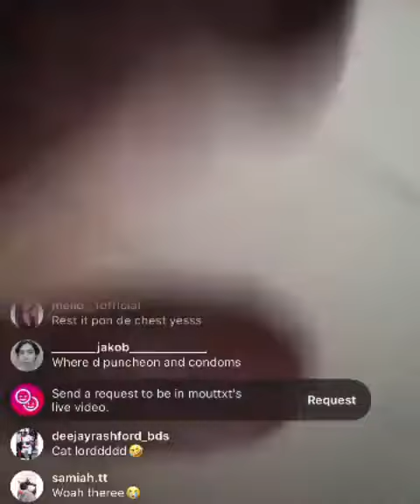Mouttxt D!sputes Jadakins - Lock Down Song Which is Better??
Mouttxt Loving Jadakins Real Bad [Must Watch]

Join Chapcity TV
Keep Up to date On The Latest Going On In The Media World